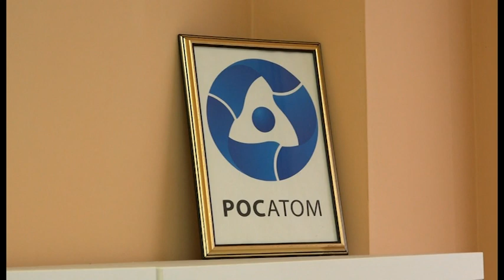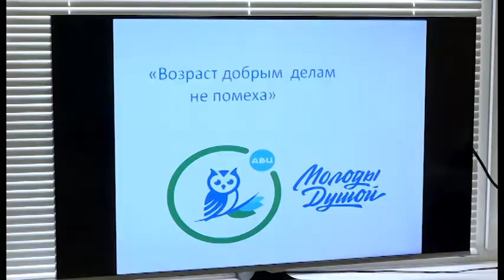Зареченцы встретились с главным «серебряным волонтёром» атомных городов